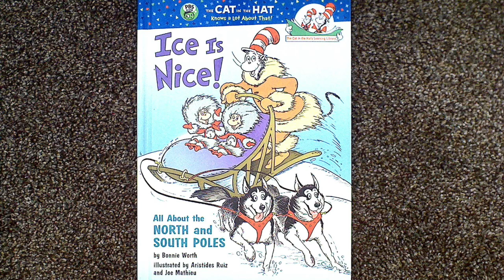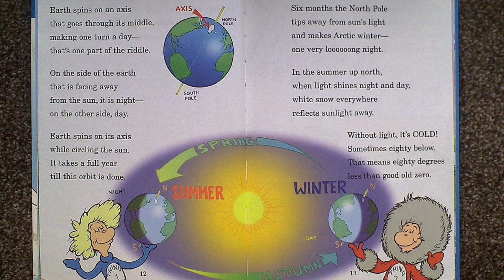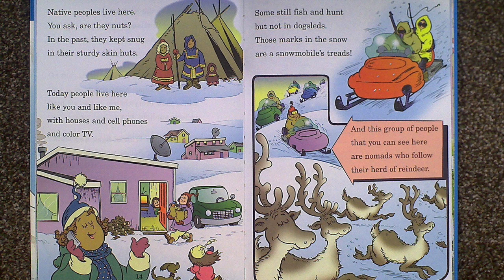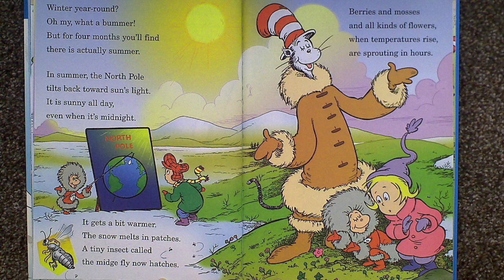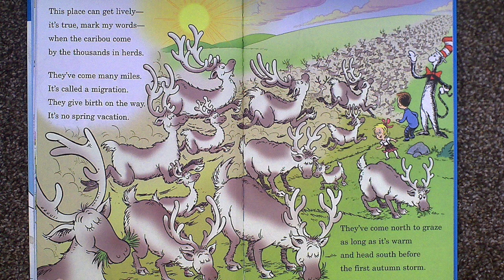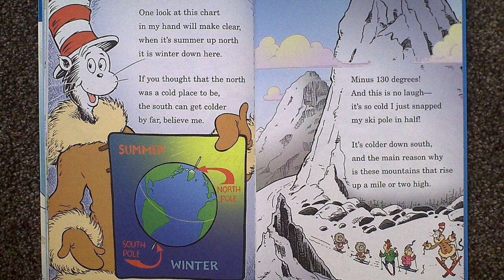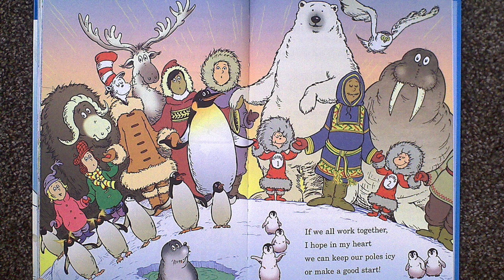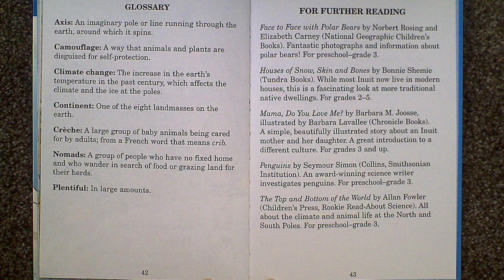Ice is Nice! All About the North and South Poles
The Cat in the Hat Knows a Lot About That: Ice is Nice! All About the North and South Poles by Bonnie Worth / AR Reading Level: 4.0 / Quiz Number: 138762